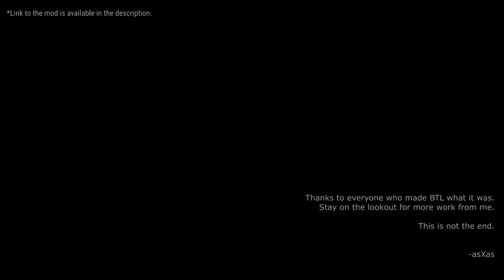Blue Tape Lounge Memorial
Mod available here:
PC: